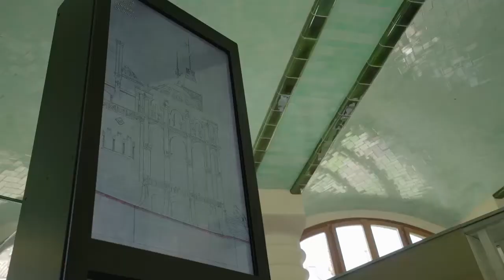[EN] Sant Salvador, a jewel of architecture, packed with history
The Sant Salvador Pavilion, the last building to be restored at the Art Nouveau Site, houses Sant Pau’s new exhibition space.
The building’s two floors are used to differentiate the languages that explain two core themes: the history of the Hospital de la Santa Creu i Sant Pau since its origins (1401) and a tribute to its architect, Lluís Domènech i Montaner.